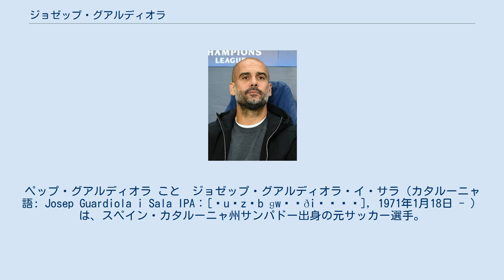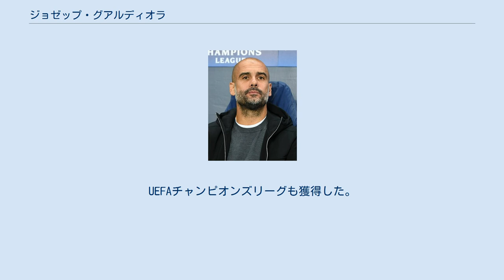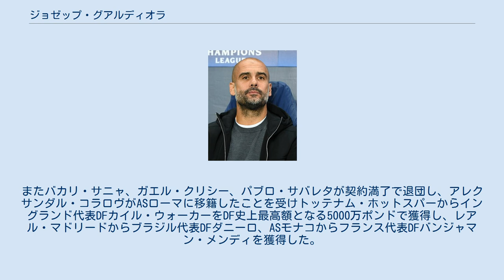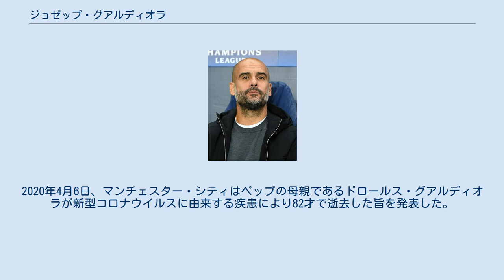ジョゼップ・グアルディオラ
ドラドス・デ・シナロアの選手
アル・アハリ・ドーハの選手
ペップ・グアルディオラ こと　ジョゼップ・グアルディオラ・イ・サラ（カタルーニャ語: Josep Guardiola i Sala IPA：[ʒuˈzɛb ɡwəɾðiˈɔɫə], 1971年1月18日 - ）は、スペイン・カタルーニャ州サンパドー出身の元サッカー選手。
 2016年よりプレミアリーグのマンチェスター・シティFCの監督を務めている。
ジョゼップの愛称形であるペップ（Pep）や、ペップ・グアルディオラ（Pep Guardiola）として広く知られる。
リーガ・エスパニョーラ優勝6回、チャンピオンズカップ優勝1回を含む成績を残した現役時代を引退後、2008-09シーズンには就任1年目にしてスペインサッカー史上初となる3冠を達成した。
監督としてイングランド、ドイツ、スペインのリーグ戦（プレミアリーグ、ブンデスリーガ、プリメーラ・ディビシオン）と国内カップ優勝をそれぞれ達成している。
 FCバルセロナでの活躍 カタルーニャ地方のサンパドーに生まれ、カンプ・ノウからわずか100mほどの学校に通った。
「幼い頃は、いつもシュスターのユニフォームを着ていた。彼はバルセロナ史上最高のMFの1人だ」と語り、ベルント・シュスターがアイドルであったと語っている。
13歳でFCバルセロナの下部組織であるラ・マシアに入寮し、徐々に上位カテゴリーに昇格していった。
1990年、カディスCF戦でトップチームデビューを果たし、ヨハン・クライフ監督はギジェルモ・アモール欠場時にグアルディオラを起用した。
1991-92シーズンにはレギュラーポジションを獲得し、わずか20歳にしてリーガ・エスパニョーラ、UEFAチャンピオンズカップ優勝の立役者となった。
1992年、イタリアのサッカー誌グエリン・スポルティーヴォによって、ヨーロッパの最優秀若手サッカー選手に贈られるブラヴォー賞を獲得した。
 ドリームチームは1992-93シーズン、1993-94シーズンも王座を守り、リーグ4連覇を果たしたが、グアルディオラはいずれのシーズンも中軸としてプレーしている。
1993年にロマーリオを獲得したチームは1993-94シーズンにもUEFAチャンピオンズカップで決勝に進出したが、ファビオ・カペッロ率いるACミランに0-4で大敗した。
 1994-95シーズン、第6節のアトレチコ・マドリード戦でラリーガ初ゴールを挙げた。
1996年にクライフがチームを離れ、1996-97シーズン、ボビー・ロブソン率いるチームはコパ・デル・レイとUEFAスーパーカップとUEFAカップウィナーズカップのトレブル（3冠）を獲得した。
ドリームチームの時代は過ぎ去り、チキ・ベギリスタインやフリスト・ストイチコフの役割をルイス・フィーゴやロナウドが引き継いだが、グアルディオラの役割は不変だった。
1996-97シーズン終了後、クラブはグアルディオラに対するASローマとパルマFCからの約3億ペセタ(約3億5千万円)のオファーを拒否した。
契約延長に関する長い交渉の末、2001年までの新契約にサインした。
 1997-98シーズンのほとんどをふくらはぎの怪我で欠場したが、クラブはルイス・ファン・ハール新監督の下で国内リーグと国内カップの2冠を達成した。
1998年6月8日、肉体的な問題を解決するために手術を行い、フランスで開催された1998 FIFAワールドカップを逃した。
1998-99シーズンは戦線に復帰し、リバウドやルイス・フィーゴの活躍のおかげもあって再びリーグタイトルを獲得した。
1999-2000シーズンは深刻な膝の怪我により、シーズン終盤の3か月に出場できなかった。
2000-01シーズンのリーグ戦は4位に終わり、UEFAチャンピオンズリーグではベシクタシュJKとACミランに完敗してグループリーグで敗退し、チームは無冠に終わった。
 2001年4月11日、ユース時代から17年間過ごしたクラブを離れることを決意し、6月24日のセルティックFC戦がFCバルセロナでのラストマッチとなった。
FCバルセロナでは12シーズンで479試合に出場して16個のタイトルを獲得した...